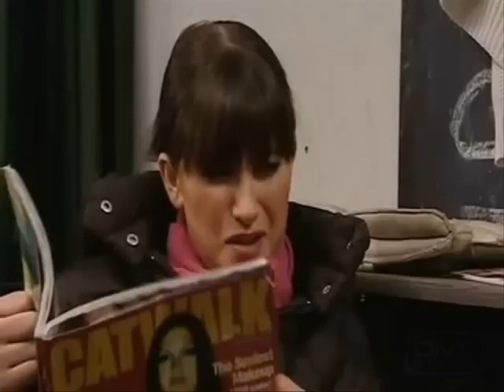Debbie & Jasmine - Real world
Debbie and Jasmine fan video with the song Real world. Hope you like it.

Be the first to know about updates by following me on twitter

Join the fanbase board where you can share your fan fics and more...